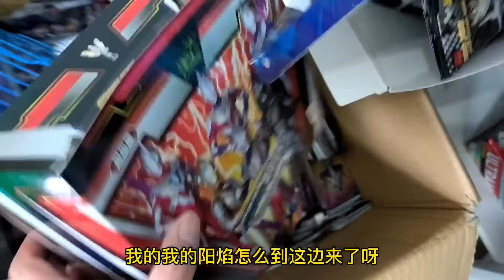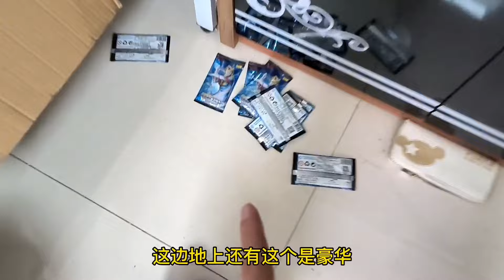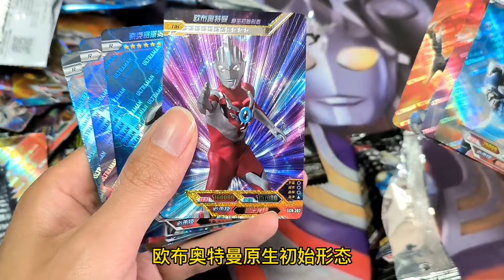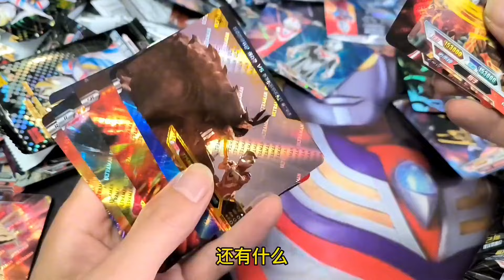真奇怪，奥特曼玩具离奇失踪，到底是谁偷偷地拿了我的奥特曼卡包【小晗晗大聚会】